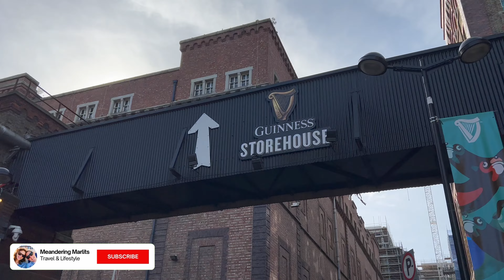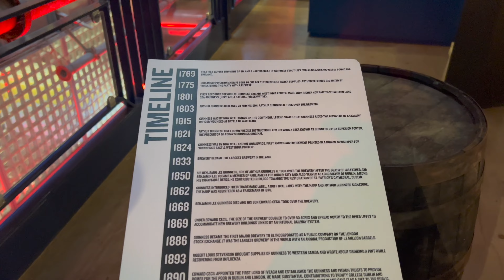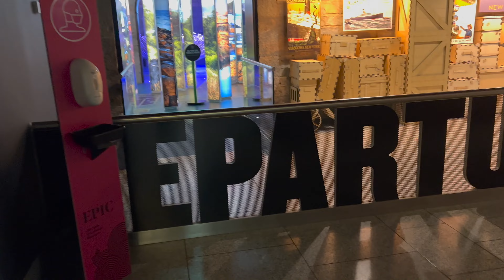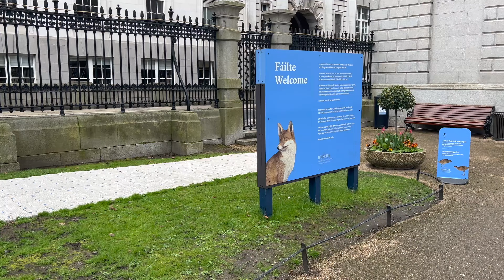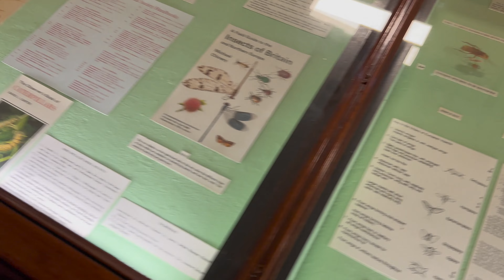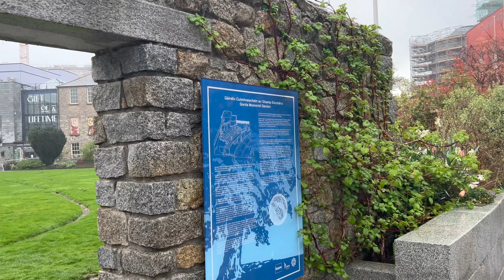Things to Do & Sights to See in Dublin | Ireland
Come explore Dublin, Ireland with us! We discover so many museums, gardens, and so much more!

Have you ever been to Dublin before? Do you have any favorite sights or things to do that we missed?

Time Stamps:
0:00 Introduction
0:18 Guinness Storehouse
1:49 Trinity College
2:11 The Book of Kells & Old Library
2:47 Merrion Square Park
2:58 St. Stephen’s Green
3:22 The Famine Memorial
3:47 EPIC Irish Emigration Museum
4:36 National Museum of Ireland - Decorate Arts & History
5:29 National Museum of Ireland - Natural History
6:04 National Museum of Ireland - Archaeology
6:45 IMMA - Irish Museum of Modern Art
7:14 Iveagh Gardens
8:06 Dublin Castle
9:06 Chester Beatty
10:40 National Botanical Gardens
12:21 Fairview Park
13:43 Dollymount Strand at North Bull Island
14:36 Hugh Lane Gallery
16:09 Phoenix Park
16:40 Dublin Canals
16:56 End

Hello, we're Joelle & Colin! We love traveling the world and sharing our adventures. You can find us exploring the outdoors, enjoying theme parks, experiencing new foods, and discovering new cities. Our videos feature travel vlogs, packing videos, hauls, reviews, and more! We're excited you're here and can’t wait to share our journey with you.

NOTE: If you’d like to share our videos on your website, please let us know. Thank you.